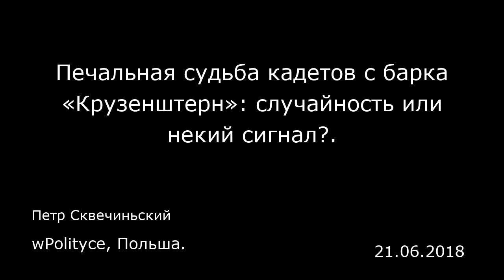Печальная судьба кадетов с барка «Крузенштерн»: случайность или некий сигнал?. wPolityce, Польша.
Печальная судьба кадетов с барка «Крузенштерн»: случайность или некий сигнал?.
wPolityce, Польша.
Петр Сквечиньский
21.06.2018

Больше месяца назад двое российских курсантов с «Крузенштерна», самого большого парусника в мире, который принадлежит Балтийской государственной академии рыбопромыслового флота, находились в увольнительной в Свиноуйсьце, куда зашло их судно. На берегу они решили развлечься, изображая, будто… душат бюст Иоанна Павла II, а потом — похвалиться своей выходкой в социальных сетях, снабдив фотографию комментарием: «Русские не умеют, да?» Это, разумеется, вызвало волну возмущения в Польше.  История, как мы сейчас узнали, получила неожиданное продолжение. Капитан «Крузенштерна» (который узнал о проделках курсантов, когда барк уже покинул польский порт), написал письмо, адресованное жителям Свиноуйсьце и всем католикам. В нем он просит прощения за действия своих курсантов. «Я, капитан учебно-парусного судна „Крузенштерн" Михаил Еремченко, обращаюсь к вам, ко всем жителям города Свиноуйсьце, гражданам Республики Польша, католикам всего мира, — писал он. — Мы осознаем ту боль и то оскорбление, которые были вам нанесены необдуманным хулиганством». Капитан выражает надежду, что эта история «послужит серьезным уроком в понимании допустимых рамок поведения по отношению к католическим святыням братского славянского польского народа».  Почему я обращаю внимание на эту тему? Потому, что действия капитана «Крузенштерна», его руководства из калининградской академии (которое должно было, как минимум, дать ему разрешение на такой шаг), а также Астраханского технического университета выглядят неожид...